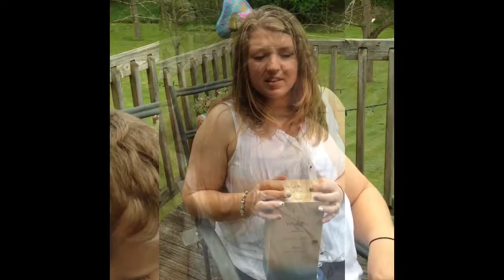Bryner Cole Dice - 22